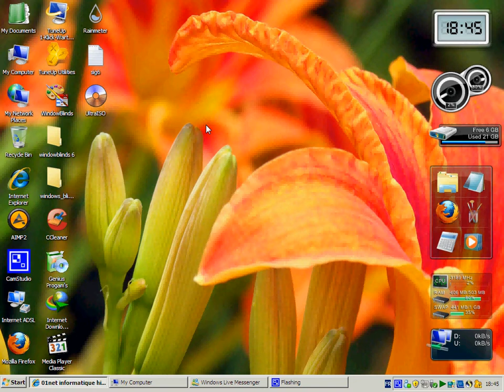WIndows Blind Help Me Please